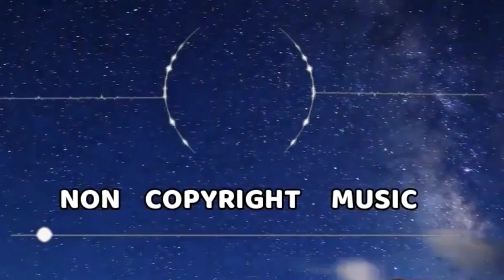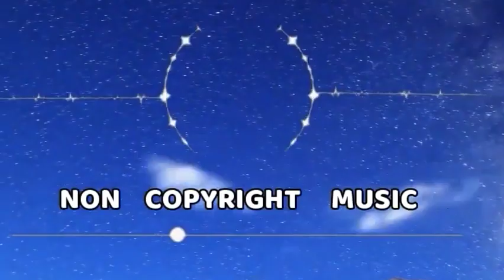Anno Domini Beats - Dark Tranquility 2022